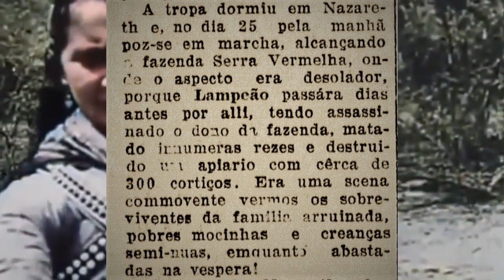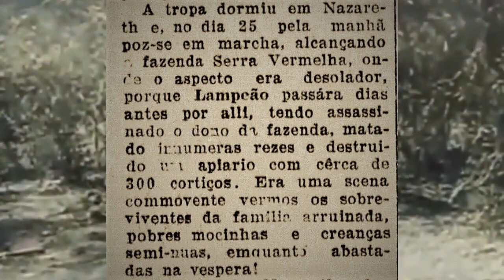DEPOIMENTOS VERDADEIROS SOBRE LAMPIÃO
Aquele foi o resultado da volta do cangaceiro às terras da qual praticamente havia sido expulso por influência do fazendeiro José Saturnino, na década de 10. O patriarca José Ferreira e os oito filhos foram obrigados a se mudar para a localidade de Nazaré hoje distrito de Carqueja, município de Floresta. Depois, mais vez foram tangidos para Alagoas, onde o tenente José Lucena – amigo de Saturnino – matou o pai e feriu um amigo de Lampião. Foi a gota d’água. Virgulino, que já havia se integrado ao bando de Sinhô Pereira, outro histórico cangaceiro, e jurado por ter a pistola como advogado — por não ter encontrado um que o defendesse nas questões de terra de Serra Talhada, resolveu se vingar.